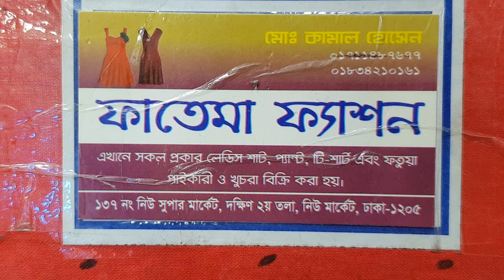ঈদের জন্য মাথা নস্ট করা গাউন কিনুন, latest design gown dress collection price in bd